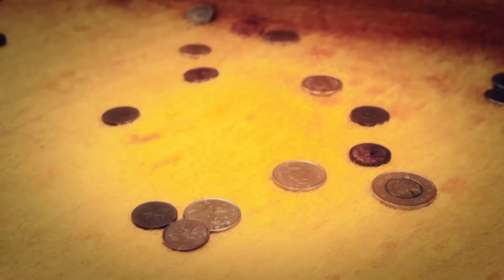Scatterheart - I Get The Feeling, We've Hit The Ceiling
Edited by Mike Southworth and Doug Fury
Underwater Speaker Rental Liquid Films

Produced with the assistance of the MuchFACT (a foundation to assist Canadian talent) PromoFACT award supported by the MuchMore network.

|| LYRCIS ||

I get the feeling, we've hit the ceiling
We've got nowhere to hide
My head is reeling, we've hit the ceiling

A mission of a million miles
Here we are. We've gone too far.
It doesn't matter where you stand
There you fall or there you land

We've got to find a way
(When you're lost you're found)
To see the good again
(Will we come around?)
We're out of runway
(Let's get off the ground)

What you seek, is out of reach
It doesn't matter what you know
You've got to let it out, and let it go